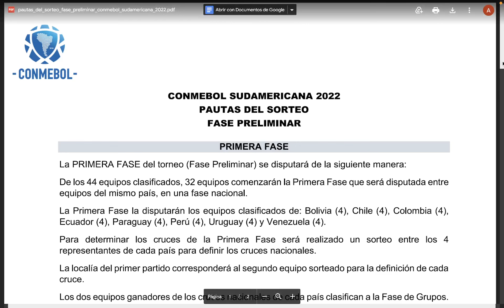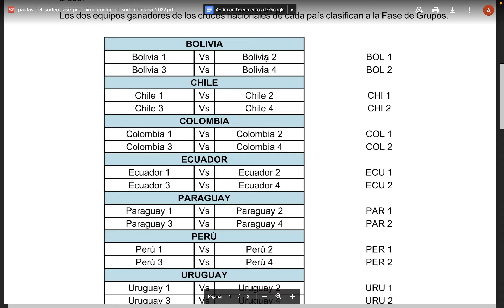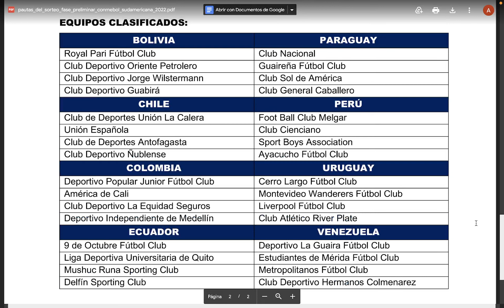¿Cómo será el Sorteo de la Fase 1 de Copa Sudamericana 2022?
De esta forma se realizara el sorteo de la primera Fase de Copa Sudamericana 2022 pueden revisar el formato